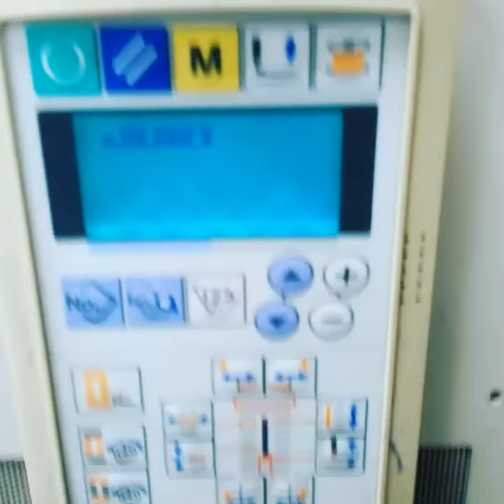JUKİ LBH-1790 elektronik ilik makinesi arıza tespit elektrik ve elektronik sistemleri bakım onarımla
JUKİ LBH-1790 elektronik ilik makinesi arıza tespit elektrik ve elektronik sistemleri bakım onarımları (JUKI LBH-1790 electronic grummet machine fault finding electrical and electronic systems maintenance repairs)